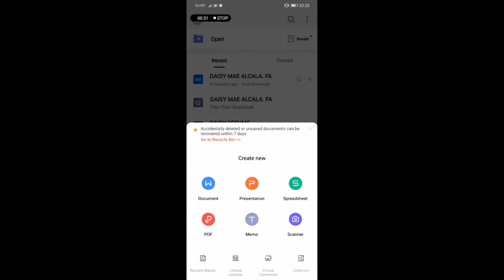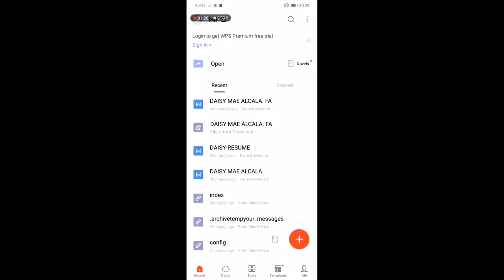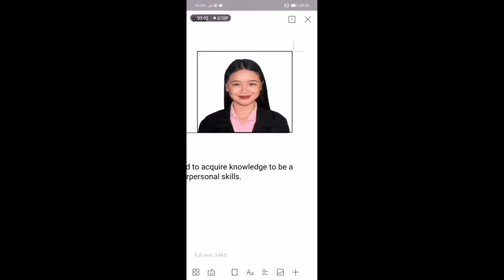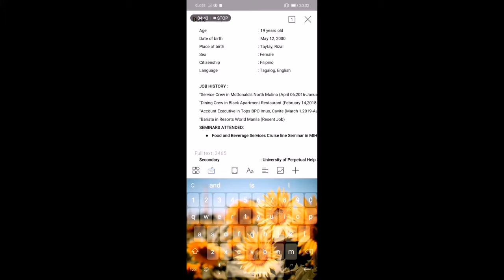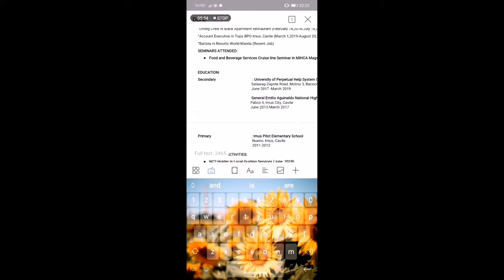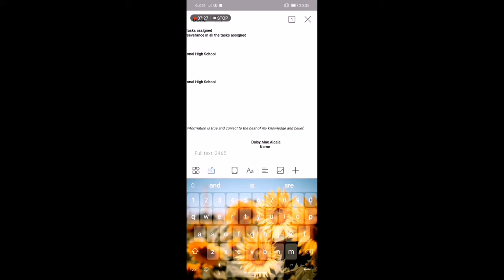HOW TO CREATE A RESUME FOR SHS GRAD IN APPLYING FOR A CABIN CREW POSITION| By: Daisy Alcala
Hello mga ka-aspirants! 👋✈️

Please join me as I take you to my cabin crew journey as your "ka-aspirant", and bringing you to my amazing life stories and experiences. Allow me to influence you by giving inspiration and motivation to more of my vlog contents💛

Related Vlogs:
✔️ REQUIRED COURSE/SHS STRAND FOR ASPIRING FLIGHT ATTENDANTS

F.B Page-
Daisy Alcala - F.A aspirant like you

Photo Credit: Fly High Manila